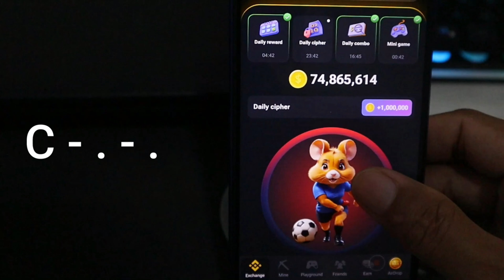Today's Hamster Kombat Daily Cipher for August 9, 2024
Daily Combo For 9 August Hamster Kombat.
Hamster Kombat Mini Game, Hamster Kombat Daily Combo, Daily Combo Hamster Kombat.